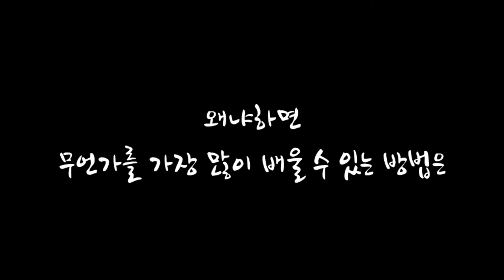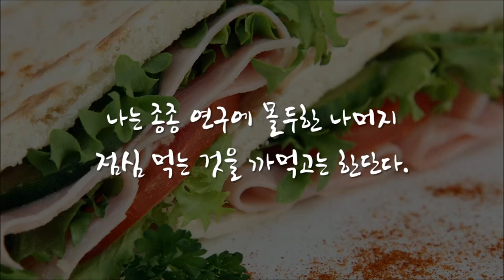아인슈타인이 아들에게 보낸 편지